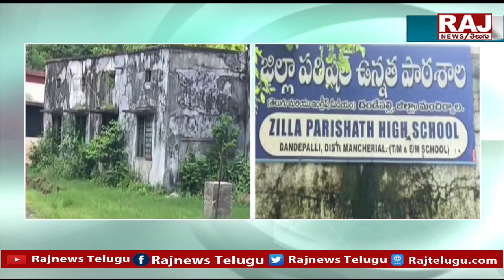స్కూల్ కి వస్తున్నాం గాని...!చదవడానికి బుక్కులు ఇస్తలేరు | Telangana Govt Schools | Raj News Telugu